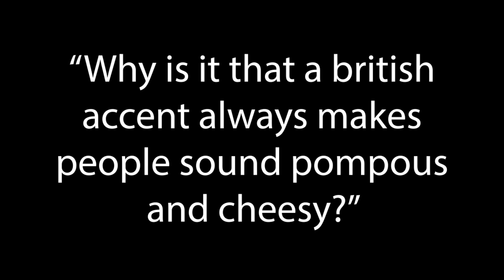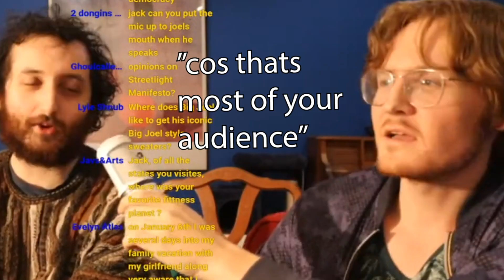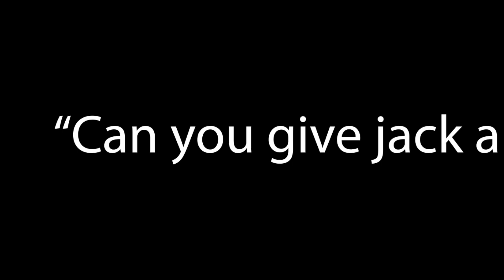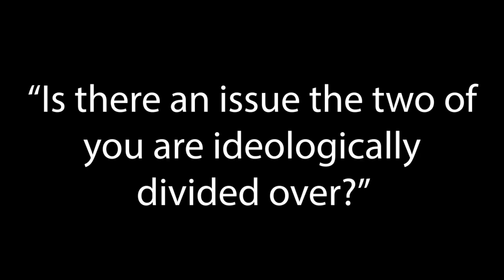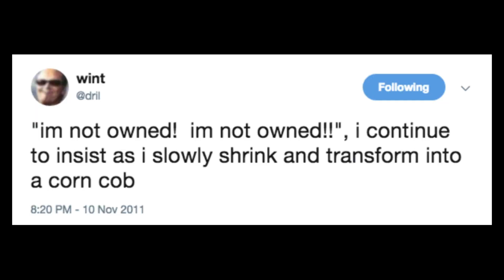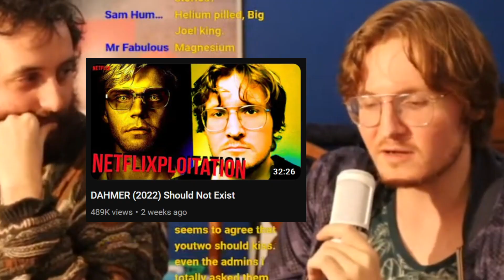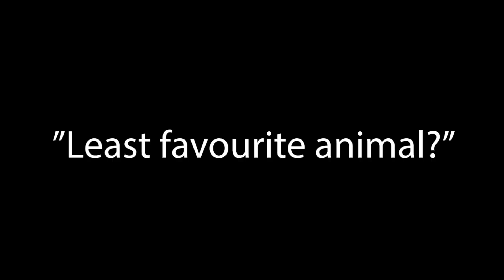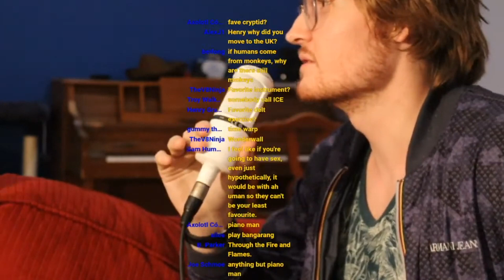When Jack Met Joel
This halloween, Jack Saint destroyed Big Joel in the marketplace of ideas.

0:00 INTRO
0:28 British People Bad?
1:02 Starting the stream
1:50 Q&A Start
2:39 1 dollar bill vs 100 dollar bill
3:14 Ask Big Joel to play Echo
4:08 What did you think of Infinity War?
4:24 Big Joel toothbrush color?
4:52 What was your thesis in college?
5:30 Drinking Q&A Start
6:00 Jack on sweaters
6:24 Spider
7:03 Favourite books?
7:38 On moral positions
8:21 Have you seen The Wire?
9:32 Is there an issue the two of you are ideologically divided over?
12:46 What is your favourite tweet?
13:22 On microphone philosophy
14:00 Big Joel continues to defend Britain
15:26 On video essay motivations
16:04 Favourite periodic element?
16:41 Joel on Dahmer
18:19 Twilight Zone
18:43 Henry would marry a jailed serial killer
20:00 Least favourite animal?
21:22 Piano time
22:22 Totoro time
22:47 How would you rate your self esteem?
23:57 How do you get your video essays seen?
25:33 YouTube habits
27:08 The importance of length
29:50 OUTRO